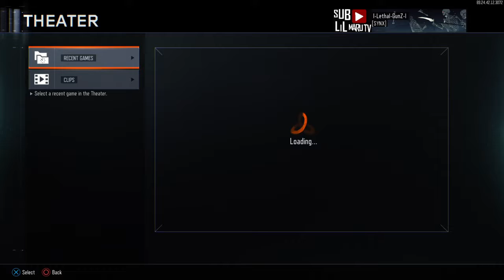Bo3 prestige master grind